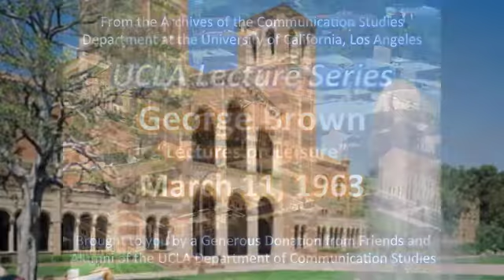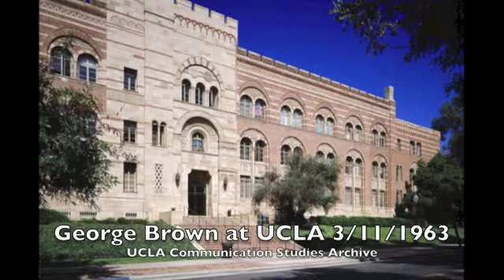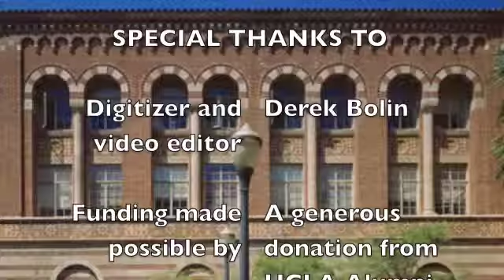George Brown lecturing at UCLA 3/11/1963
"Lectures on Leisure"